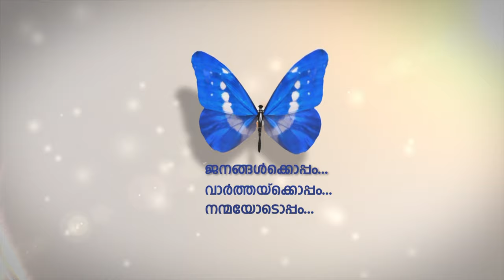PahimamSreevageeshwari | Kalyani | Adi | Navarathri Swaramandapam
NavarathriKrithis of Maharaja Swathi Tirunal

Ragam          : Kalyani
Vocal            :  Mohan Kumar Acharya
Violin            :  Cherthala Shyam
Mridangam : Nandagopal